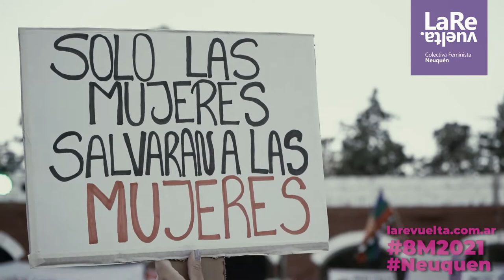8Marzo2021​​ Paro Plurinacional de Mujeres, Lesbianas, Travestis, Trans y No Binaries. 🔥📢💜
8Marzo2021​​ Paro Plurinacional de Mujeres, Lesbianas, Travestis, Trans y No Binaries. 🔥📢💜
 PARO FEMINISTA FUEGO FEMINISTA JUSTICIA FEMINISTA

Imágenes Ayelén Santillan